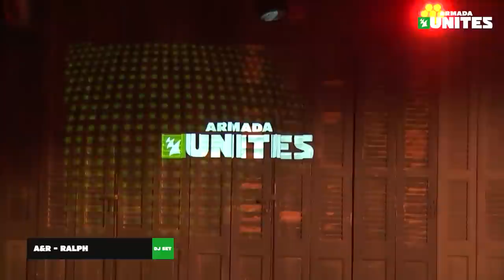A&R Team live from the Armada HQ || Armada Unites Livestream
In this tough and trying situation, we'd like to give something back to those who’ve supported us and our artists every step along the way. That’s why we asked our artists to record some amazing video mixes at home, simply to give you something wonderful to listen to whilst you’re stuck at home. Let us show you that music can’t be contained; join us on Twitch, Facebook or YouTube for ‘Armada Unites’ and don’t forget to chat along during the show.